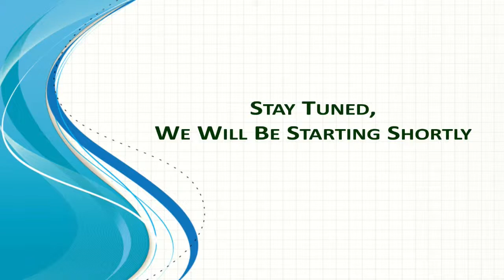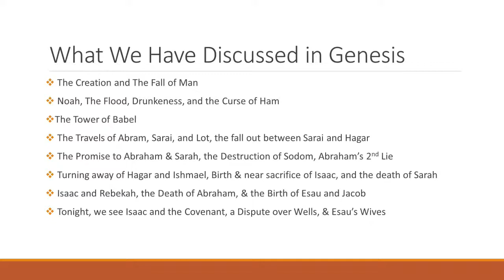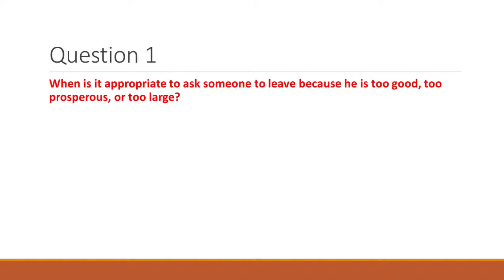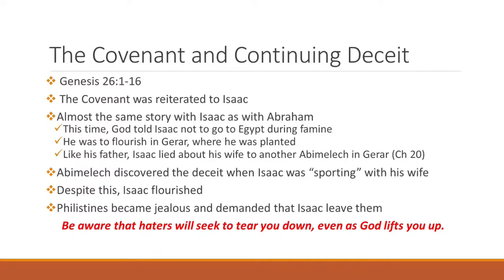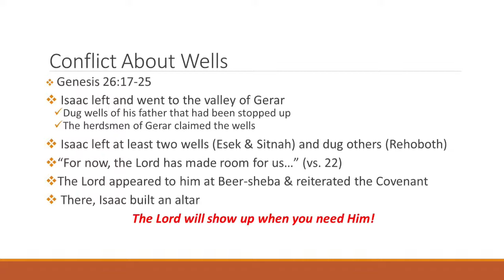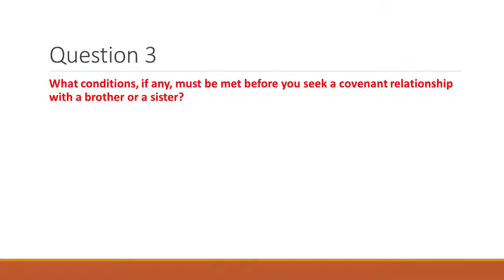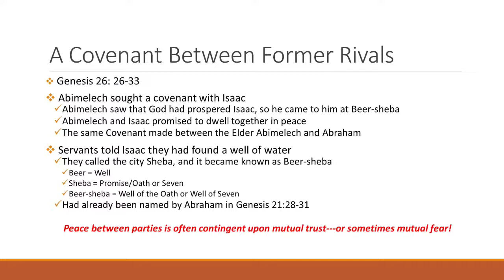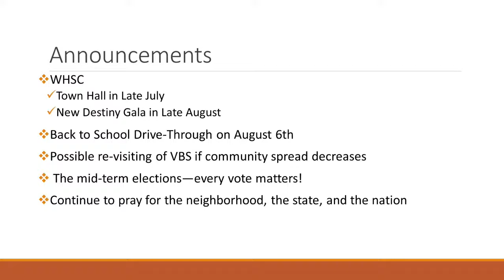Isaac and the Covenant, Conflict over Wells, Esau's Wives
Join us in our Journey through Genesis